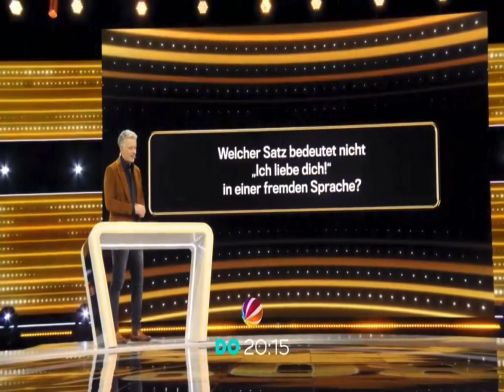SAT 1 DEU Promo: Fußball Bayern and Dortmund ⚽️ December 2023